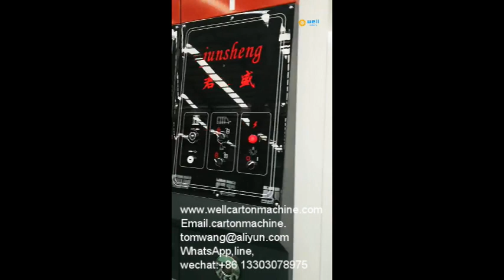China carton box corrugated printing machine video